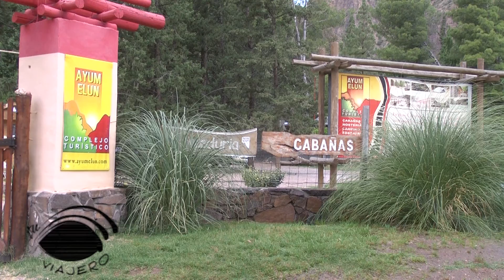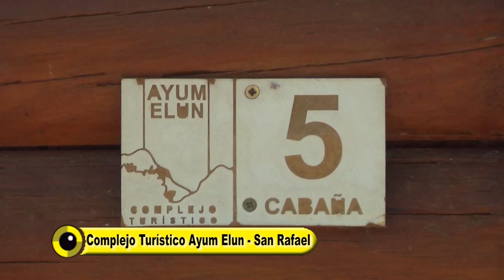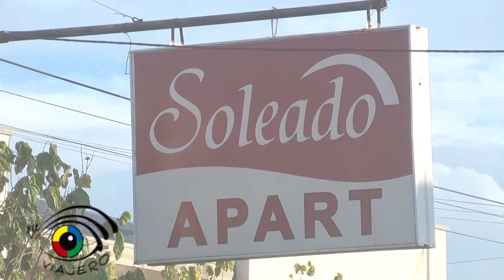TU OJO VIAJERO RECORRIENDO VALLE GRANDE Y EL COMPLEJO TURÍSTICO AYUM ELUN - SAN RAFAEL